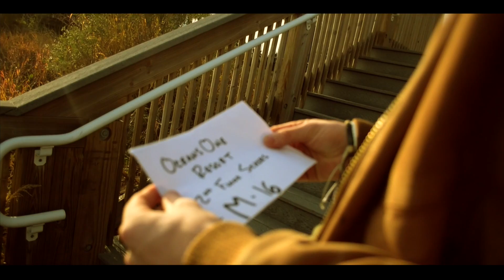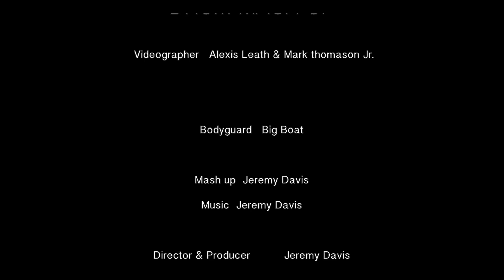Jeremy Davis - DRUM MASH REMIX - 24K Magic // Black Beatles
What's up!?!?! I know I have been away for a minute, BUT I hope it was completely worth it! I have been working my butt off for a month and a half getting everything squared away and actually bringing this short short film to life.

It all was just a little project I had set for myself to make some of these drum covers a little more intriguing to you guys!

It was a great experience and I have so many more cool ideas now for future videos!

I hope you all dig it!

-Jeremy

material is the copyrighted property of its respected owner(s).